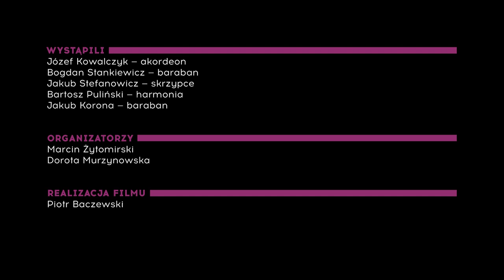48h! ● Rawa ● Józef Kowalczyk i Bogdan Stankiewicz ● POTAŃCÓWKA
Muzyka okolic Rawy — miasta słynącego żyletkami, a głośnego dzięki oberkom — melodiom nie mniej ostrym, ale i nie mniej zadziornym od tych pierwszych — szybkim i prostym, wywodzącym się ze śpiewu i nadzwyczaj ascetycznie zdobionym. Gra Józef Kowalczyk i Bogdan Stankiewicz.

Wydarzeniu asystowali muzykanci z kapeli DiaBuBu.

Józef Kowalczyk — akordeonista weselny, malarz pokojowy, sadownik. Pochodzi z Sadkowic (pow. rawski). Gry zaczął się uczyć w wieku 8 lat, na zajęciach pozalekcyjnych u Bolesława Wielanka z Białej Rawskiej. Z kapelą Wielanka trafił na pierwsze wesele — w wieku 12 lat. Potem grał z braćmi: założyli kapelę akordeon, skrzypce, perkusja; z czasem doszły dwa saksofony. Na wesela jeździli najpierw zaprzęgiem, potem warszawą, która znacznie zwiększyła ich zasięg. Stopniowo jednak muzykowanie zostało wyparte przez inne źródła zarobkowania.
Po latach przerwy wrócił do muzyki ludowej. I wciąga do niej 10-letnią wnuczkę, która chętnie towarzyszy mu na barabanie w domowym graniu.

Bogdan Stankiewicz — barabanista z Wałowic — niekwestionowany mistrz tańca, okrzyków i przyśpiewek oberkowych. Tych ostatnich ma zawsze w zanadrzu nieograniczenie wiele, a kolejne układa na bieżąco, podczas gry. Bębni, wyraziście podkreślając akcenty. Śpiewa tak, jak grają rzeczyccy skrzypkowie — mocno, ale ascetycznie — ozdabiając lekkim trylem tylko pojedyncze sylaby w zwrotce.

Dofinansowano ze środków Ministra Kultury, Dziedzictwa Narodowego pochodzących z Funduszu Promocji Kultury oraz ze środków własnych Stowarzyszenia Dom Tańca (1%).

Ambasada Muzyki Tradycyjnej utrzymuje się jedynie z datków darczyńców i z pracy wolontariuszy. Pomóż Ambasadzie działać – wesprzyj i Ty.

Można nam pomóc poprzez:
1.
pozapraszanie znajomych do polubienia naszych obydwu profili na FB:
2.
Znacie już nasze działania. Jeśli Wam Ambasada miła, możecie też zostawić nam nam dobre słowo lub wylewną ;P rekomendację na stronie FB, a będzie nam to służyło na dłużej